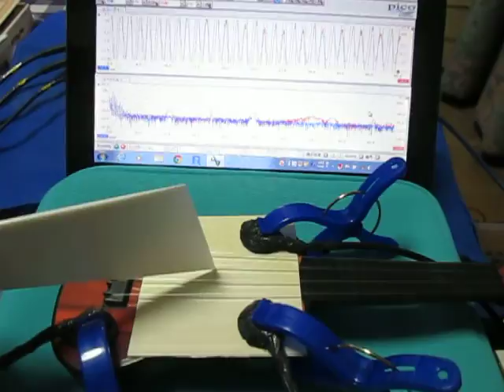音と超音波の組み合わせによる、超音波システム ultrasonic-labo